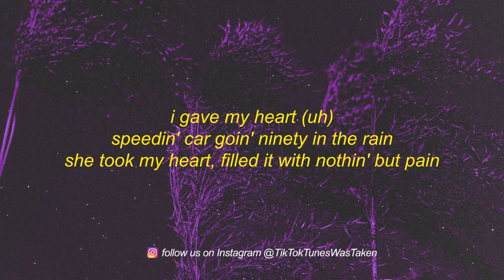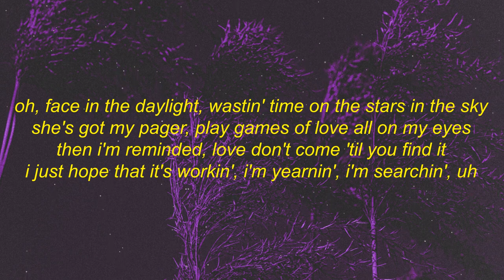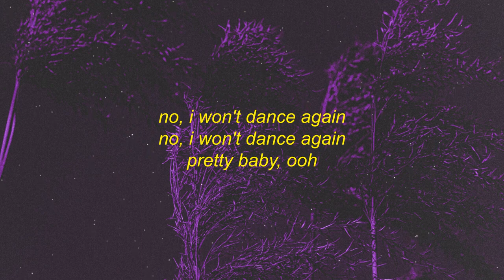Tory Lanez The Color Violet sped up Lyrics we hit the highway 155